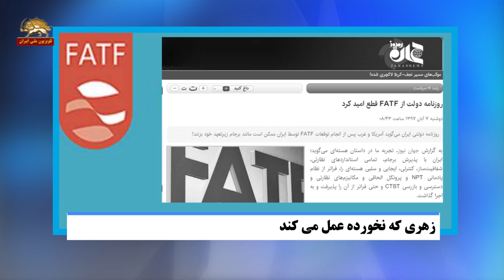وضعیت لوایح اف ای تی اف به کجا رسید؟